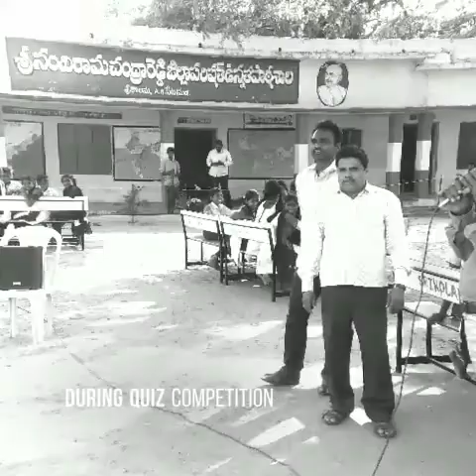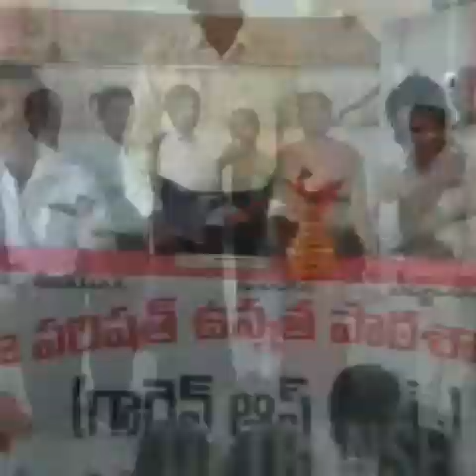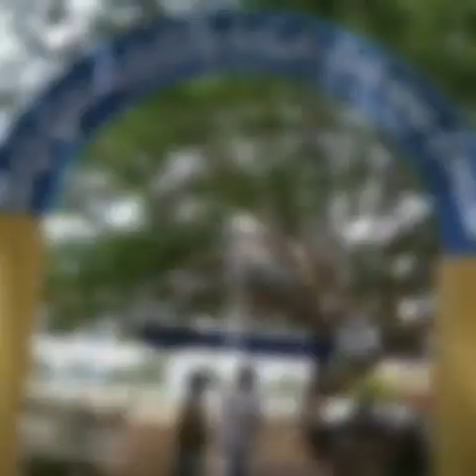SRIKOLANU HM POTHULURAIAH SCHOOL LIFE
HM POTHULURAIAH SCHOOL LIFE STYLE. POTHULURAIAH SCHOOL LIFE. SRIKOLANU HM SCHOOL LIFE STYLE.